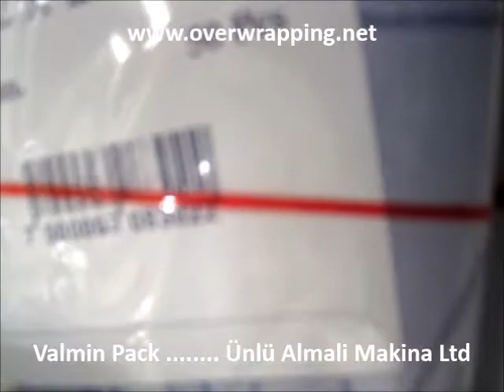Paper Envelopes Over-wrapping Machinery - Zarf Tipi Ambalaj Paketleme - ماكينات سلفنه